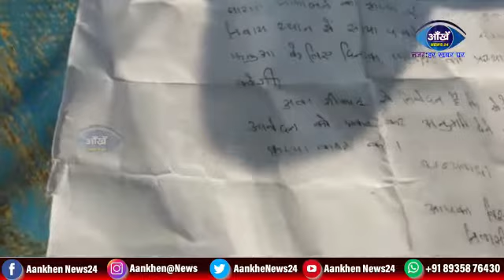दूल्हे राजा को महंगा पड़ा दूल्हे राजा को फाइन पुलिस अधिकारी को देकर दुल्हनिया को अपने घर ले गए।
बिहार के मुख्यमंत्री नीतीश कुमार ने 25 मई तक संपूर्ण लॉकडाउन लगा दिया है शादी विवाह समारोह में शामिल होने के लिए अधिकारियों से अनुमति पास मिलने के बाद ही शादी समारोह में भाग ले सकते हैं जिसके लिए गाइडलाइन भी सरकार की तरफ से जारी किया गया है/ शादी समारोह में 20 लोगों को शामिल होने की अनुमति मिली है/ और बिना अनुमति पास के शादी समारोह में शामिल होने के लिए लोगों पर अधिकारियों द्वारा कानूनी कार्रवाई भी लगातार की जा रही है/ राजधानी पटना में बिना अनुमति के शादी समारोह में दुल्हे राजा शादी करने के लिए जा रहे हैं बैंड बाजे के साथ शादी समारोह में दूल्हे राजा बिना अनुमति के शादी विवाह पटना के कच्ची दरगाह से करने के बाद वापस अपने घर दानापुर के लिए लौट रहे थे कि रास्ते में बायपास फोर लाइन के पास ट्रैफिक पुलिस ने वाहन जांच चेकिंग के दौरान पकड़ लिया /आज सुबह लॉकडाउन का पालन करवाने के लिए सुबह से ही पुलिस अधिकारी की टीम सड़कों पर वाहन जांच कर रही थी जहां दुल्हे राजा बिना अनुमति पास के शादी करके दुल्हन को अपने साथ वाहन से ले जा रहे थे, जिसे पुलिस ने पकड़ लिया है तस्वीर में देख सकते हैं दुल्हे राजा के पास अनुमति पास नहीं है जाली पास लेकर दूल्हे राजा ने शादी करवा ली है और पुलिस पदाधिकारी लॉक डॉन गाइडलाइन के उल्लंघन मामले में दुल्हे राजा से ₹2000 का फाइन जमा करने के लिए बोल रहे हैं काफी समय के बाद दुल्हे राजा संजय कुमार ने ₹2000 फाइन ट्रैफिक पुलिस अधिकारी को दे दिया दुल्हे राजा संजय कुमार बता रहे हैं कि लॉकडाउन में शादी करना बहुत महंगा पड़ रहा है 3 दिन से बिना पास के ही इधर-उधर घूम रहे हैं कई जगह पुलिस को पैसा देना पड़ा है/Welcome to Aankhen News 24 Channel.